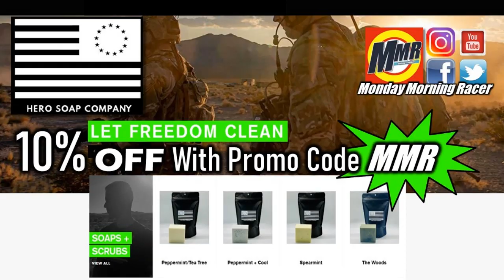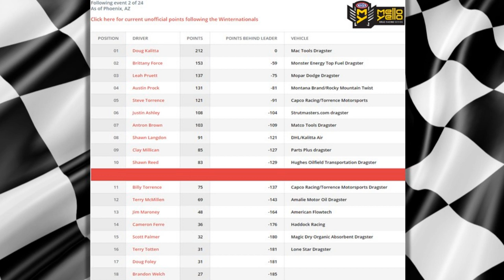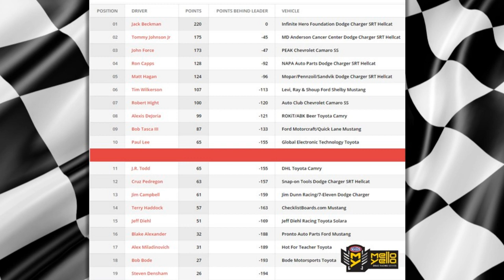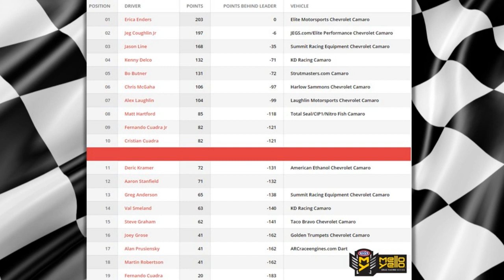NHRA Arizona Nationals 2020 IN REVIEW by Monday Morning Racer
This video, IN REVIEW by MMR, covers the NHRA Arizona Nationals in 2020.  MMR gives you fan trip tips, the pit buzz, results, and a look at the current 2020 points.  Plus, there's correlating interviews with names like Alexis DeJoria, Justin Ashley, and Bo Butner.